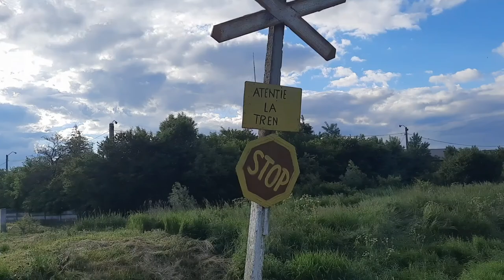Regio Călători (fosta Regio Trans) cu R Luduş - Bistrița Nord la ieşire din Sânmihaiu de Câmpie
Mulțumesc mecanicului pentru salut